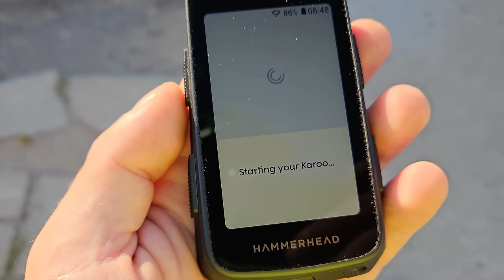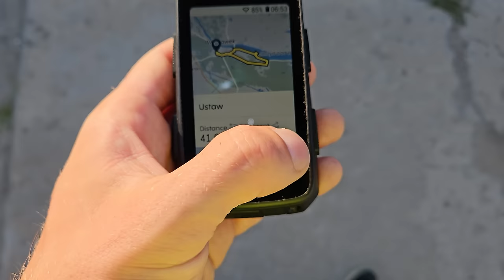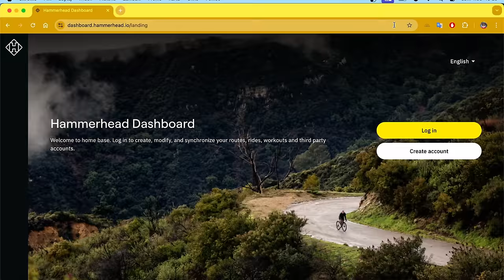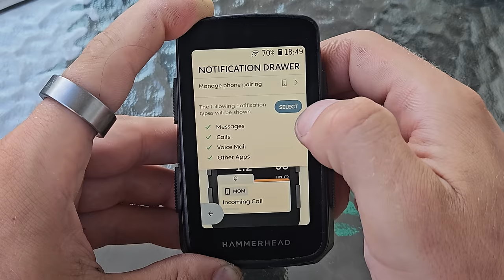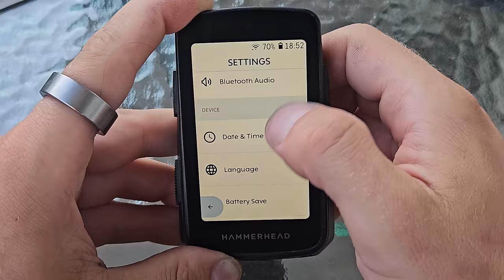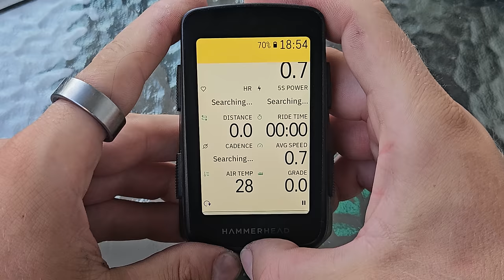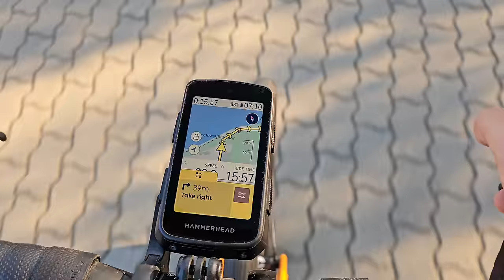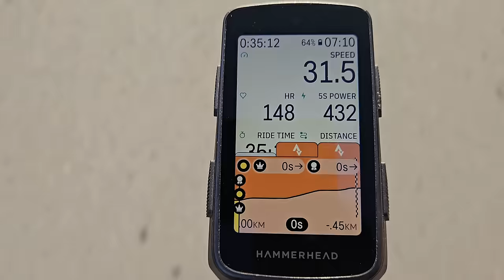Dlaczego Kupiłem Hammerhead Karoo 3, Chociaż Nie Planowałem? 🤔